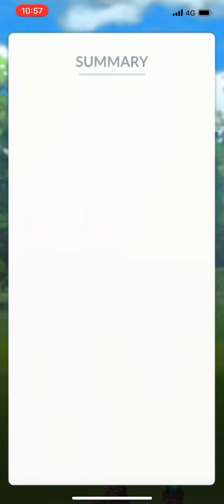Rocket-Take Over: Defeat a Team GO Rocket grunt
Reward can be Ekans, Meowth or Koffing